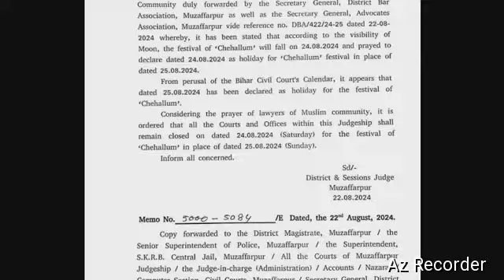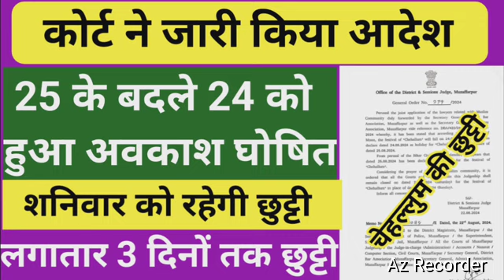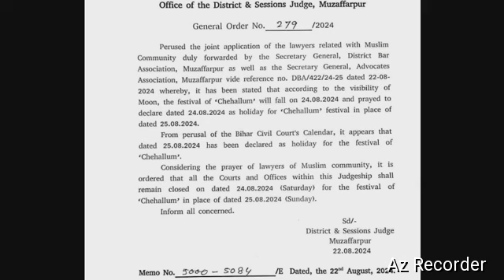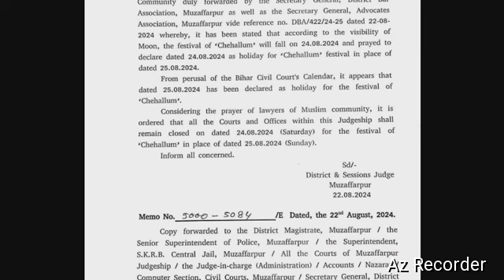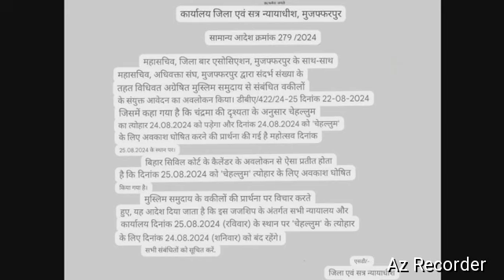कोर्ट ने जारी किया आदेश।25 के बदले 24 को हुआ अवकाश घोषित।शनिवार को रहेगी छुट्टी।लगातार 3 दिन छुट्टी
About video
   कोर्ट ने जारी किया आदेश,
25 के बदले 24 को हुआ अवकाश घोषित,
शनिवार को रहेगी छुट्टी,
लगातार 3 दिन छुट्टी,